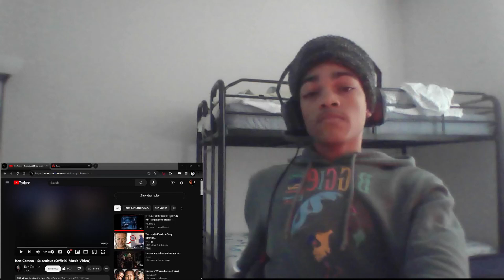I Reacted to "Succubus" By Ken Carson!!!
"Your time is limited, so don't waste it living someone else's life.